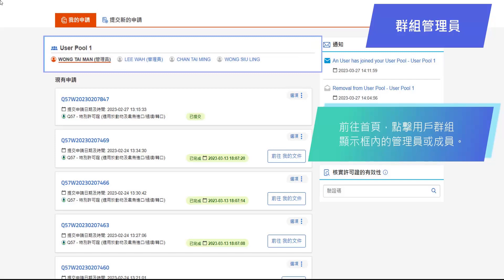第17.5章：檢查用戶申請